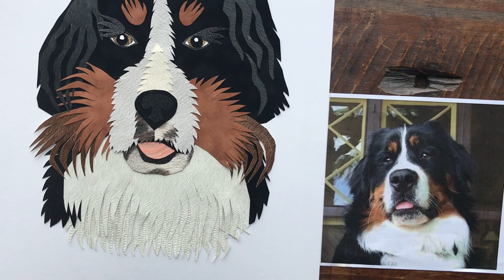Reed Evins Art "Bernese Mountain Dog"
Paper collage handcut portrait of a "Bernese Mountain Dog"...